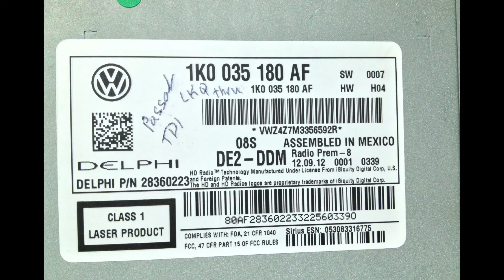VW UNLOCK CODE RCD310 RCD510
| 👨‍ Order VW Passat Radio Codes Online 24/7

Get Your VW Radio Code Minutes

Vw Radio Codes free
Volkswagen Passat Radio Codes
Volkswagen Stereo Code
Radio Code VW Passat 2008
VW Passat Radio Code Lost Safe Mode

Finding your Volkswagen radio serial on the radios label.

Volkswagen Radio Label

To locate your Volkswagen serial number remove the radio from the dashboard. You will need either a Phillips head or flathead screwdriver to do this. the serial is located on the radiolabel on the top or side of the radio, in some cases, it will be engraved into the casing of the radio.

There are online guides and video tutorials on YouTube that can help with the removal of the radio.

 Volkswagen Radio Sticker Location
Volkswagen Radio Label
Navigation System
If your car radio is a navigation system, it will have the number 7 on the 6th digit of the serial number like so. In this case, you will need to purchase from here

 Volkswagen Navigation Radio Sticker Location
Volkswagen Radio Label
How to Enter your VW Passat Radio Code

1. Switch the radio on and the word "SAFE" should appear in the display.

2. Use the station-preset numbers on the radio to enter the four-digit code. You will have two attempts to enter the code before it locks you out. If locked out the radio will go back into "SAFE" mode and you'll be unable enter the code for at least one hour.